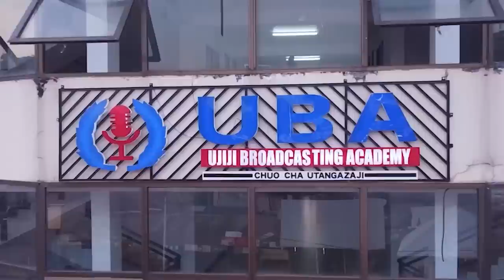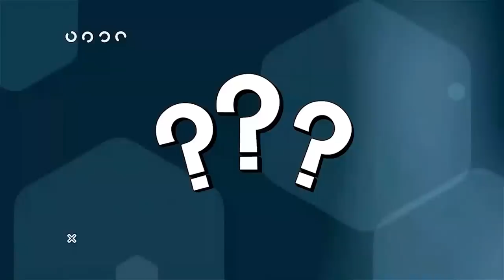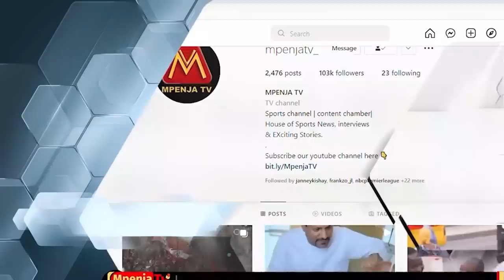MFAHAMU ZAIDI HAFIZ WONTAH KONKONI/TIMU YA TAIFA/MRITHI WA MAYELE/UZOEFU/ANAJUA KUFUNGA - HINJOH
Tathmini ya Ayub Hinjor kumuhusu Nyota mpya wa Yanga Hafiz Konkoni kutoka Ghana.

Wasifu wake akiwa Uwanjani ni Mchezaji wa aina gani?

Anazungumzwa kuwa mbadala wa Fiston Mayele kama ataondoka Yanga, utofauti wake na Fiston akiwa Uwanjani ni upi?

Kuhusu Historia yake ya Soka, Ayub ameeleza hapa kiundani.